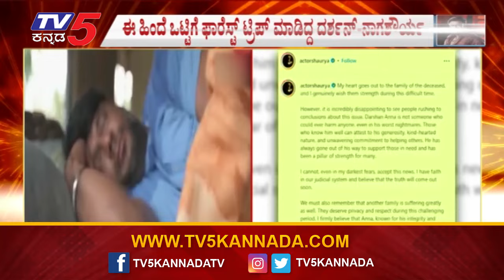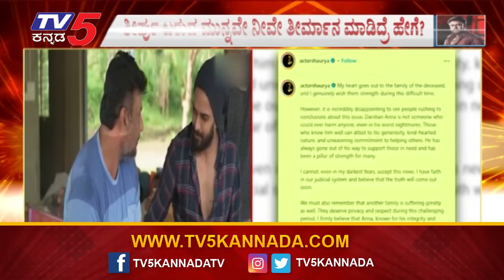ದರ್ಶನ್ ಪರ ತೆಲುಗು ನಟ ಪೋಸ್ಟ್..! | Darshan | Nagashaurya | TV5 Kannada